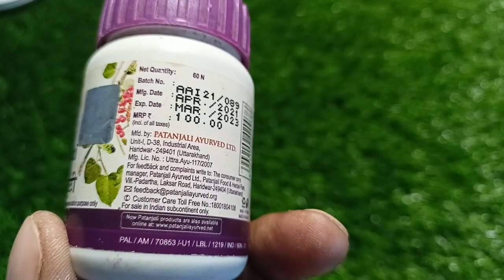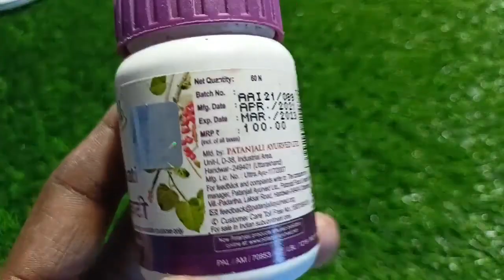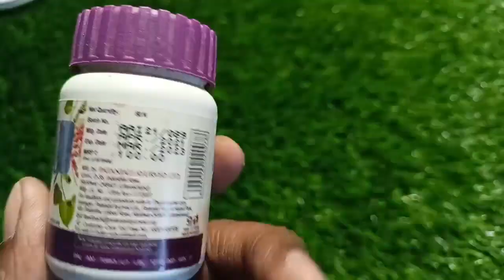Patanjali giloy ghanvati के अद्भुत फायदे news in Hindi price